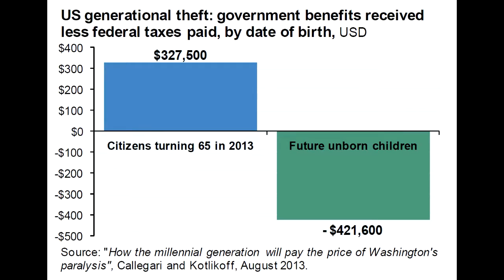Bring Back The Gold (We Don't Need Ben Bernanke)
I know a thing
Or two about
People Oppressed
stand up and shout

Government takes
our liberties
Then they regulate
all the wrong things

They're taxing all the work
piling up the rich
We left the lions in the den
forgot to burn the witch

Profit from the old
Borrow from the unborn
Desecrate the oath
for which they have sworn

Bring back the gold now
We don't need Ben

music & lyrics and performance all